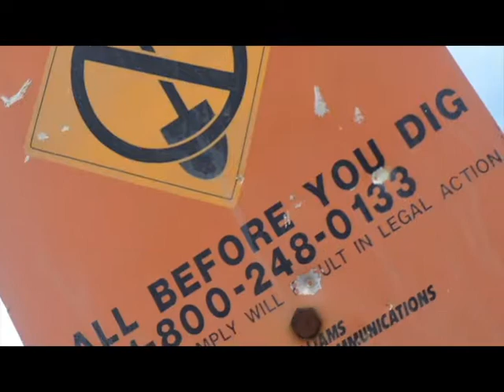Nature Path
Video Creator: Ernesto Perez
Music Creator: Matt Quentin: